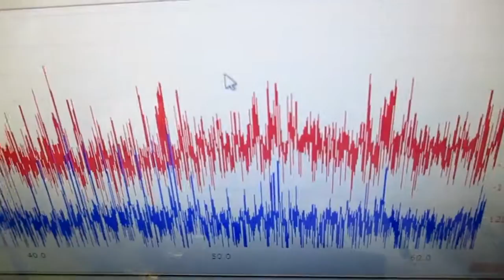オリジナル製品：超音波発振プローブを利用した超音波制御技術 ultrasonic-labo